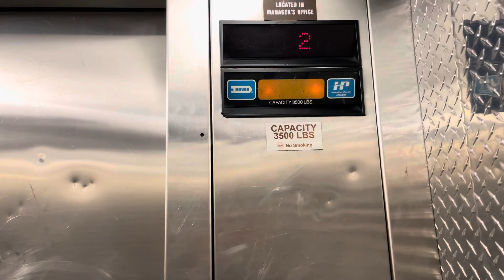Dover Hydraulic Elevator #1 at Pearl Highlands Center